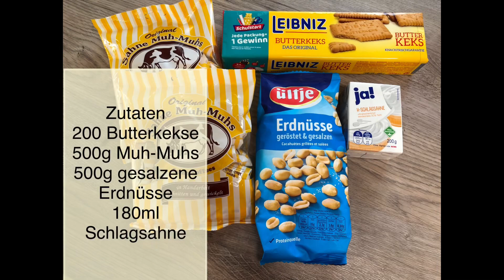Süßer Snack/ nur 4 Zutaten/ ohne backen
Hallo ihr Lieben! Heute gibt es ein leckeren und einfachen Snack für euch, in russischen auch Scherbet genannt! Meine kleine fleißige Helfer haben mir heute geholfen! Probiert es unbedingt aus, es lohnt sich! Lasst es euch schmecken- bleibt Gesund- und bis zum nächsten Mal! Aboniert mein Kanal um keine Rezepte zu verpassen!

Zutaten

200g Butterkekse
500g Muh- Muhs
500g gesalzene Erdnüsse
180ml Schlagsahne